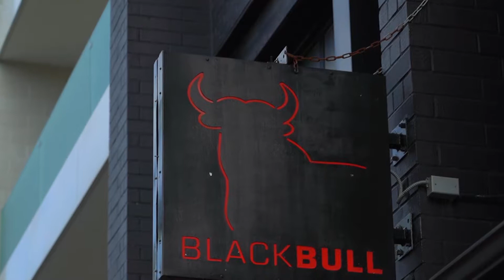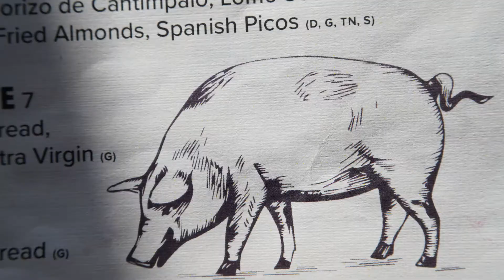Black bull V1